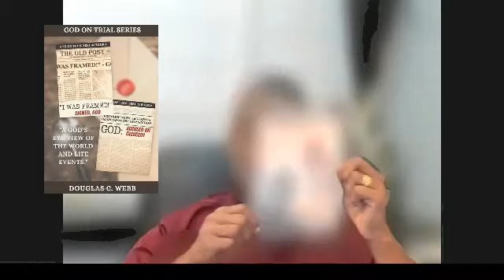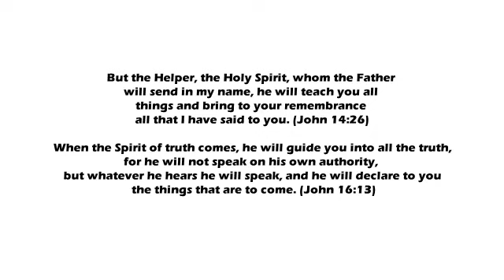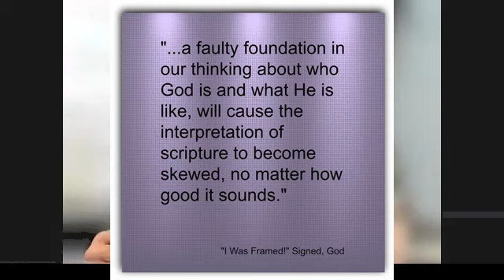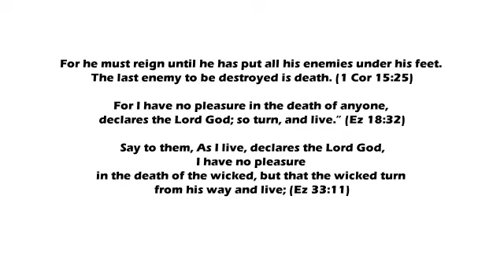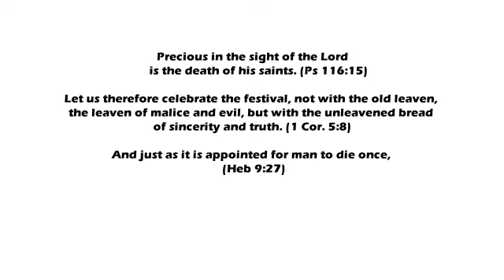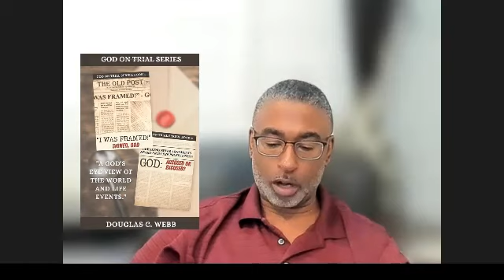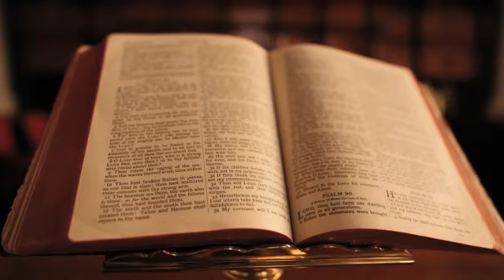Bad Things are God's Will, right?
Listen to Doug Webb read from chapter one of "I Was Framed!", Signed, God (Book 1)
Book 1 and Book 2 of The God on Trial Series come in one volume.

The God on Trial Series is a bible study designed to give permission to ask hard and honest questions about God's nature and to help believers and non-believers enjoy searching for the answers!